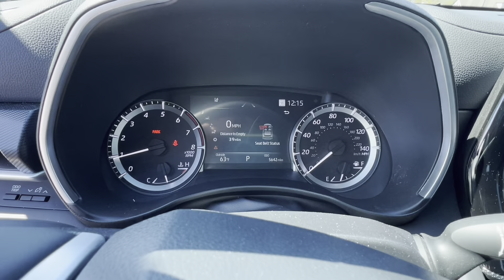Most Reliable SUV 2023 Toyota Highlander XSE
2023 Toyota Highlander XSE AWD in Magnetic Gray Metallic
Rated one of the most reliable SUV’s out there with a track record to prove it.

2023 Toyota Highlander presented by iPacket®. Please contact the user associated with this share for more information on the vehicle. OR click on the link to view the customized vehicle informational packet iPacket® has built for you.